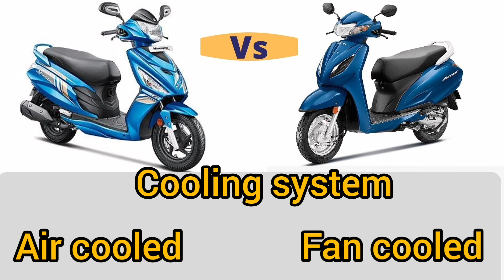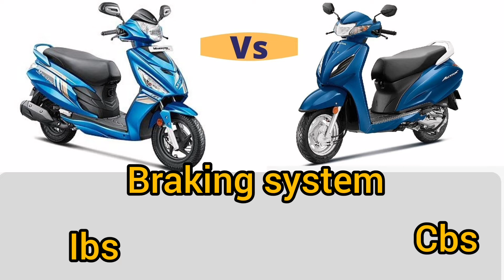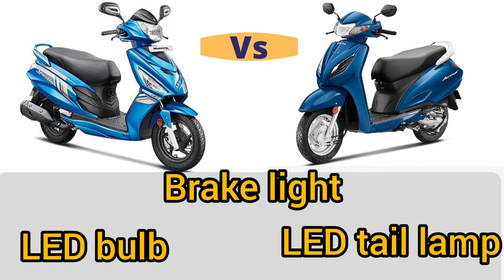hero maestro Edge 110 vs Honda Activa 6g 2022 price mileage top speed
110
Hero Maestro Edge 110 is a scooter available at a starting price of Rs. 67,254 in India. It is available in 5 variants and 8 colours with top variant price starting from Rs. 74,118. The Hero Maestro Edge 110 is powered by 110.9cc BS6 engine which develops a power of 8 bhp and a torque of 8.75 Nm. With both front and rear drum brakes, Hero Maestro Edge 110 comes up with combined braking system of both wheels. This Maestro Edge 110 scooter weighs 112 kg and has a fuel tank capacity of 5 liters.

Honda Activa 6G is a mileage scooter available at a starting price of Rs. 70,950 in India. It is available in 4 variants and 8 colours with top variant price starting from Rs. 73,625. The Honda Activa 6G is powered by 109.51cc BS6 engine which develops a power of 7.68 bhp and a torque of 8.79 Nm. With both front and rear drum brakes, Honda Activa 6G comes up with combined braking system of both wheels. This Activa 6G scooter weighs 107 kg and has a fuel tank capacity of 5.3 liters.